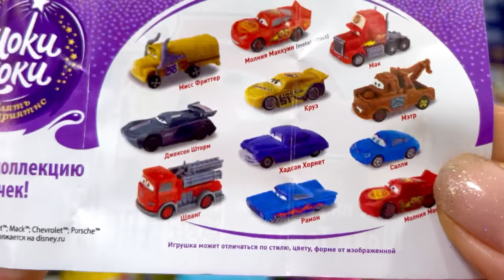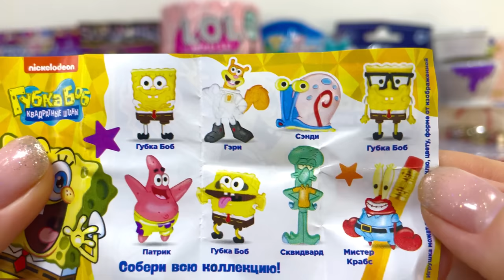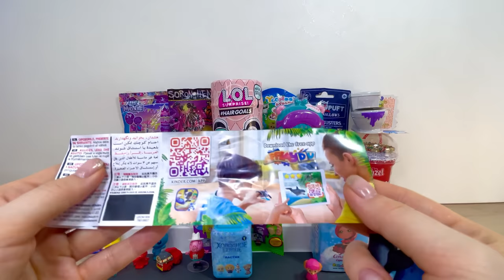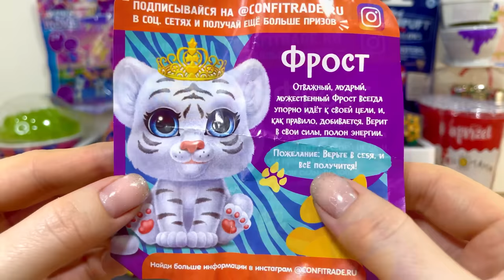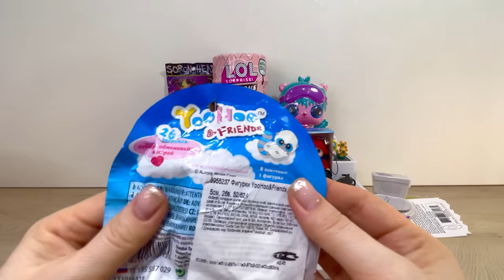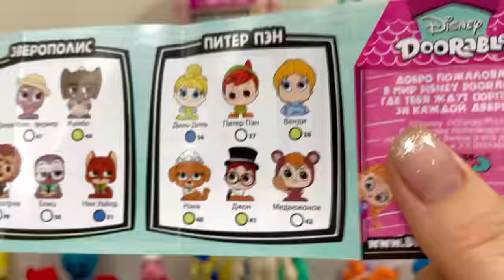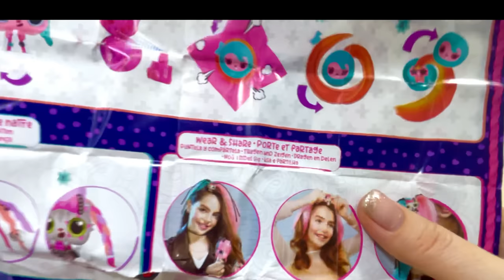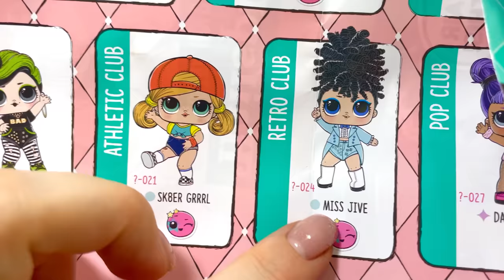МЕГА MIX 33 СЮРПРИЗА LOL Surprise HairGoals, Сиреноголовый, DISNEY, FlUSH FORCE, ROBOCAR POLI, Тачки